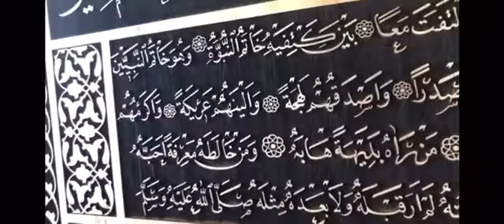Hilyah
Hilyah is the description of Prophet Mohammad( Peace be upon  Him)